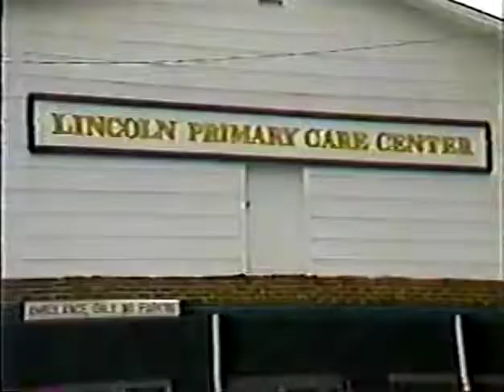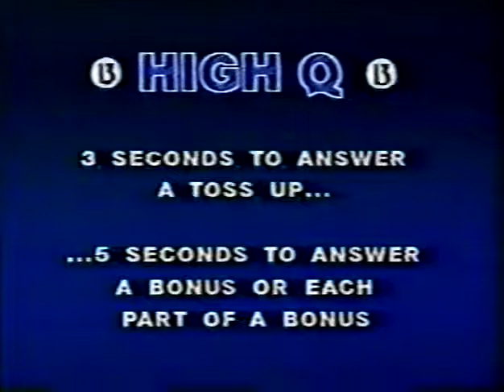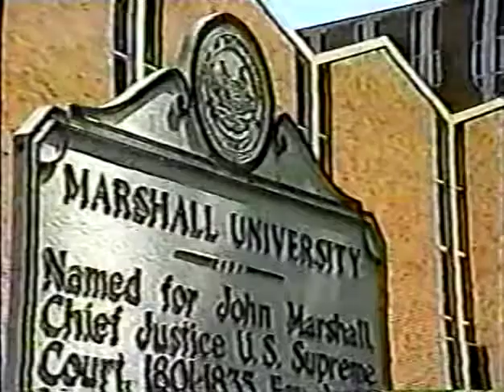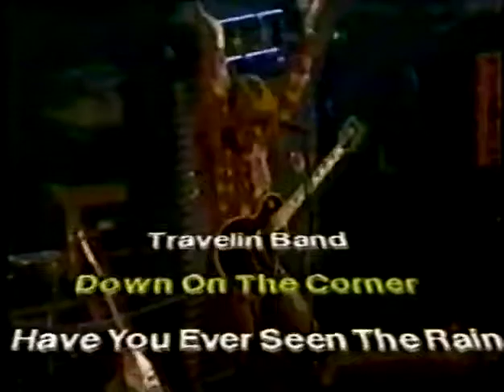High Q - Ironton vs Fairland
High Q TV Quiz Show, featuring Ironton (Ohio) & Fariland (Ohio). 1987